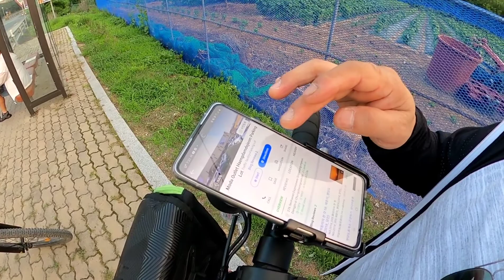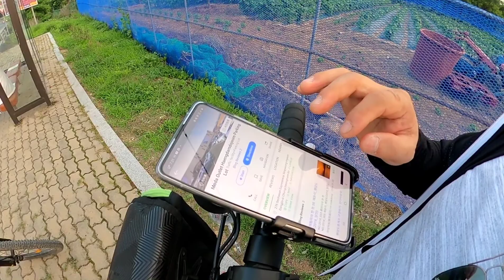My Columbus tour with my Friends